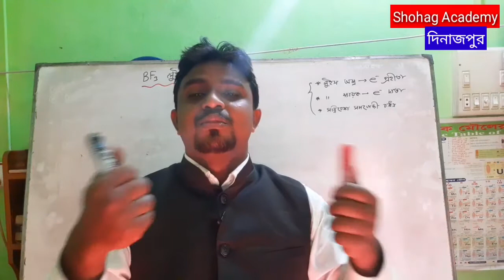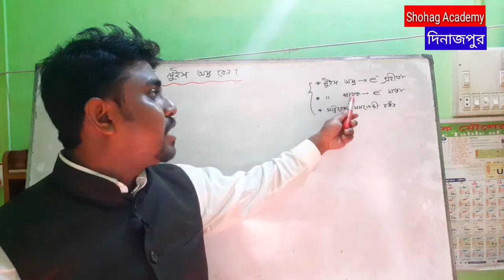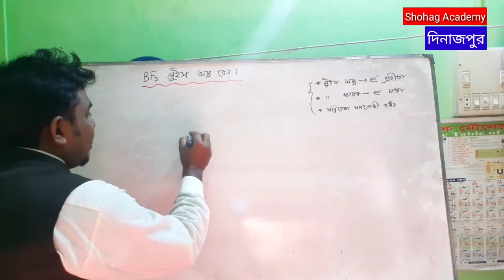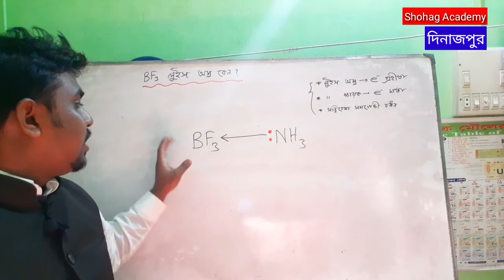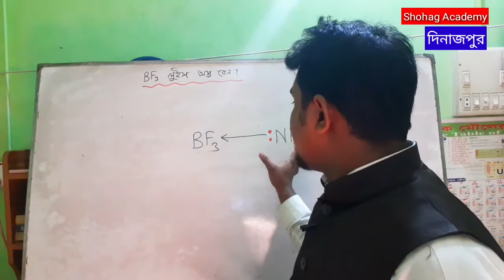HSC Chemistry 2nd paper | Chapter-1 | লুইস এসিড | Lewis Acid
HSC Chemistry 2nd paper | Chapter-1 | লুইস এসিড